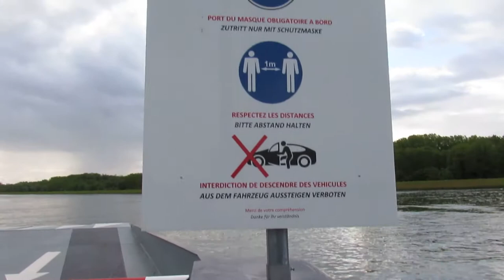Traversée du Bax de Rhinau Kappel vidéos by Philippe Stocker